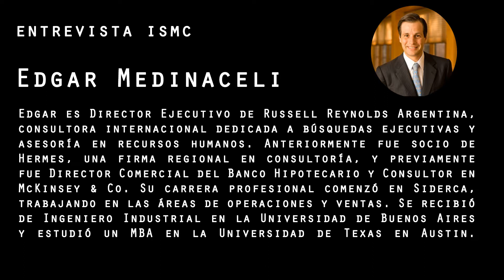Entrevista ISMC Edgar Medinaceli ( Director Ejecutivo de Russell Reynolds Argentina)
Edgar es Director Ejecutivo de Russell Reynolds Argentina, consultora internacional dedicada a búsquedas ejecutivas y asesoría en recursos humanos. Anteriormente fue socio de Hermes, una firma regional en consultoría, y previamente fue Director Comercial del Banco Hipotecario y Consultor en McKinsey & Co. Su carrera profesional comenzó en Siderca, trabajando en las áreas de operaciones y ventas. Se recibió de Ingeniero Industrial en la Universidad de Buenos Aires y estudió un MBA en la Universidad de Texas en Austin.

Edgar nos cuenta sobre los beneficios de estudiar una carrera universitaria en los EEUU! Muchas gracias Edgar Medinaceli!